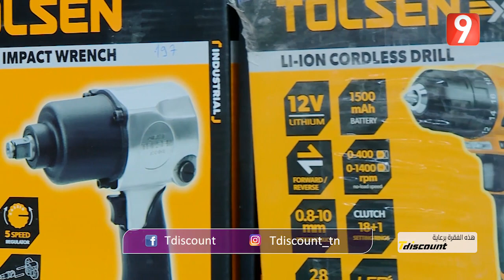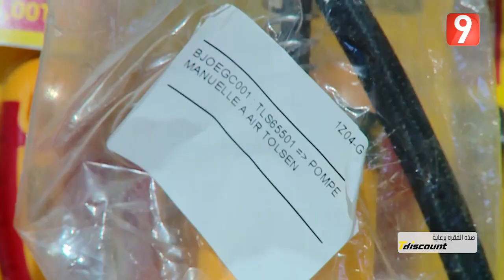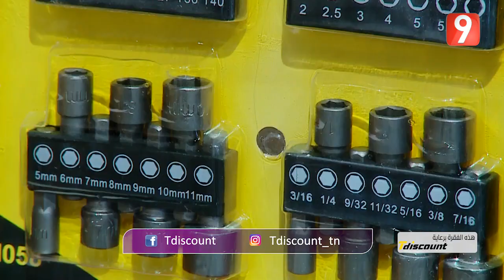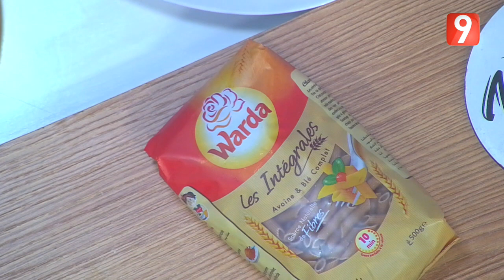ElWeekend S03 - Ep73 P03